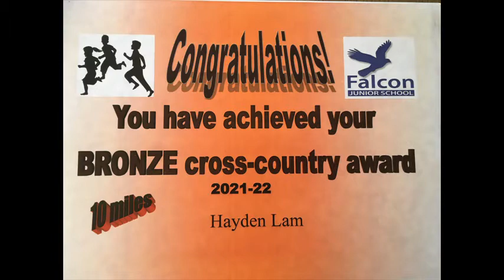Celebration Assembly 15th Oct